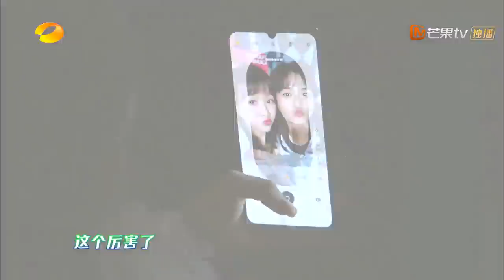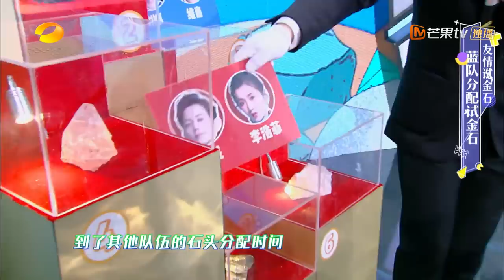【ENG SUB】《快乐大本营》20200425期：专业reader李熙凝再现淡黄的长裙 胡一天张云龙成“理财”兄弟 张雨剑朱正廷破次元友情遭考验 Happy Camp【湖南卫视官方HD】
精彩内容抢先看请下载芒果TV国际APP： (IOS) (Android)